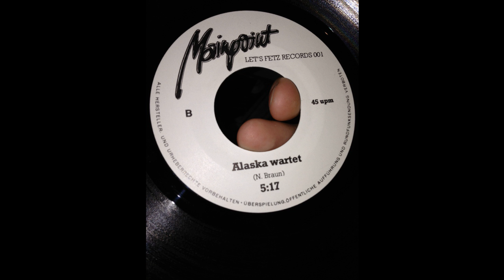Mainpoint - Alaska Wartet